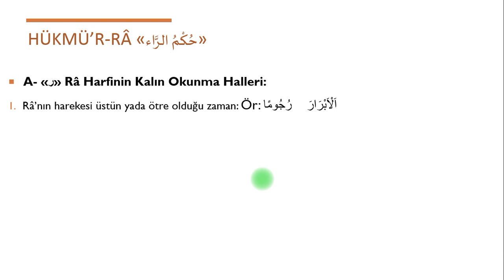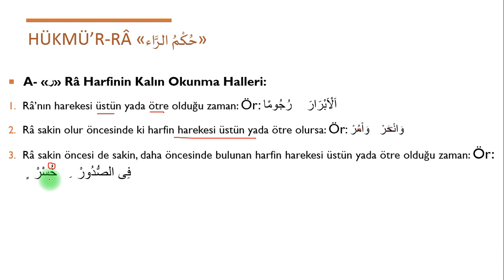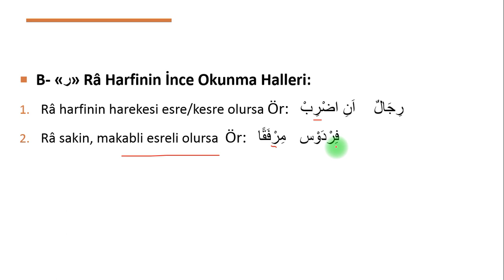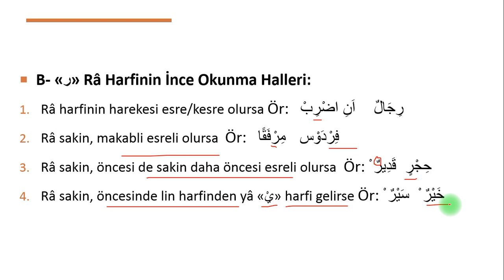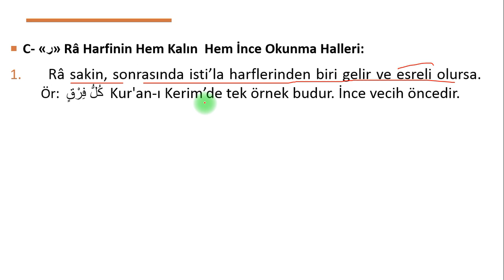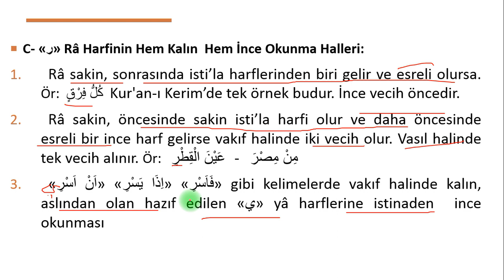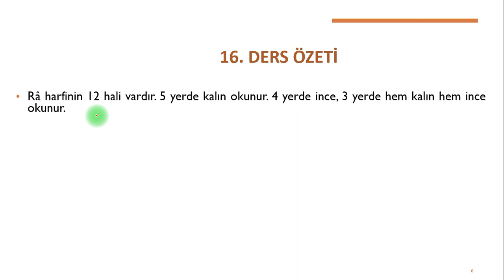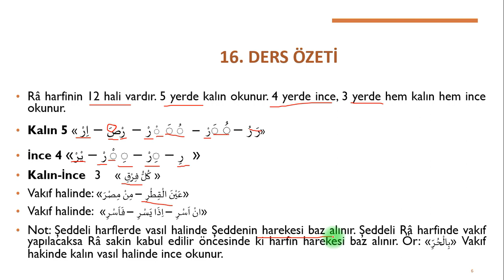Pratik Tecvid Dersi | 16. Râ Harfinin Okunuşu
Bu dersimizde arızi sıfatlardan olan  Ra Harfinin Okunuşunu ele aldık.
 Râ Harfinin Okunuşu nasıl olur? Râ harfinin okunuşu açısından çeşitleri nelerdir?  Râ harfinin okunuşunu pratik kolay şekilde bu videomuzda öğreneceksiniz.